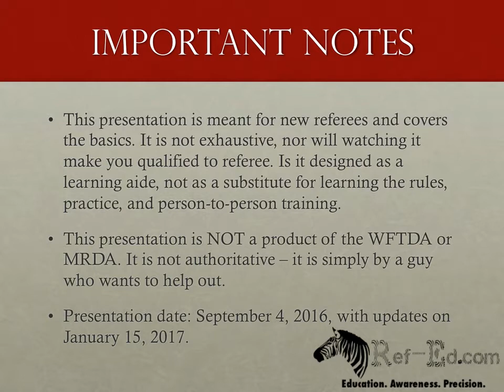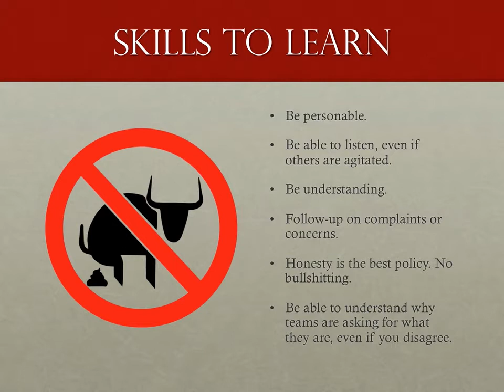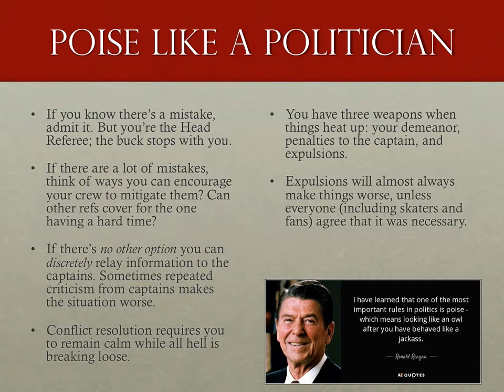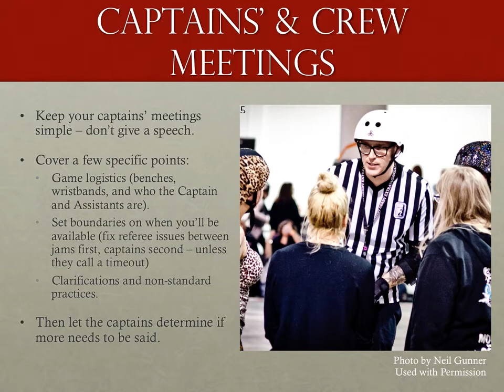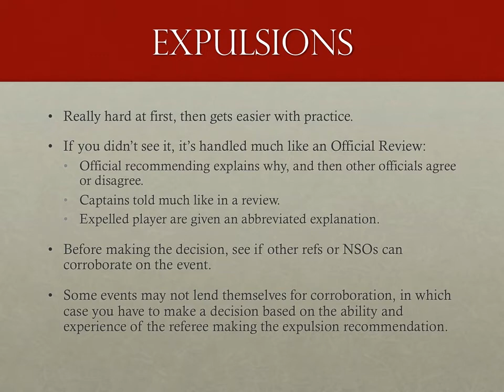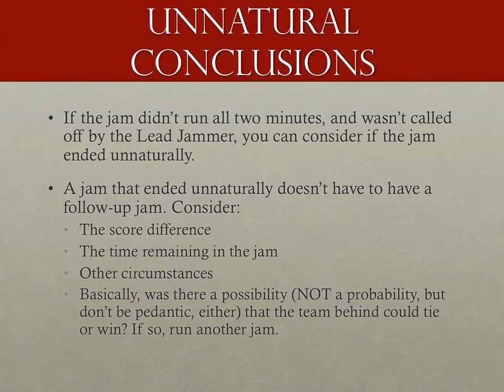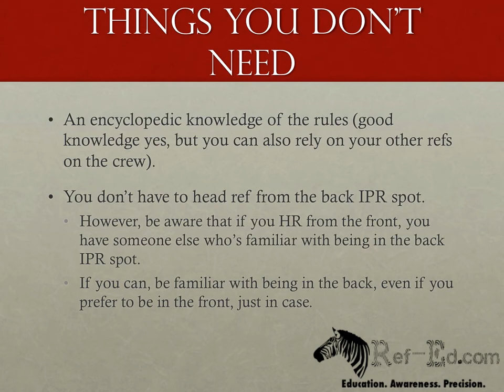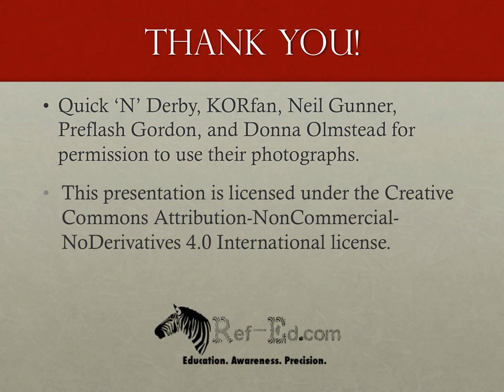Roller Derby Referee Training - 2017 Rules - Head Reffing - Ref-Ed.com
--- Some minor updates were made to this video from its previous version ---

To coin a phrase, the buck stops with the head referee. If something goes wrong, you're the person people look to in order to fix it, if you're lucky. If you're not lucky, you're the person to blame. But in a tight or highly contentious game, there's nothing better than a good head referee to keep the peace and to keep the rest of the officials smelling like roses, even if's crap everyone else.

There's very little about how to be a good referee. There are a few things in the rules about the roles, powers, and responsibilities, but few on how to use those powers effectively. Head Reffing, like any other position, requires practice to get down. But it also requires patience, and a fair about of finesse to be able to work with all the different types of people you'll be working with as the HR.

This module is designed to give a new head referee a bit of insight on how to be effective in that position. How to conduct the meetings you’re required to be a part of, and even how to handle some situations where someone is guaranteed not to be happy.